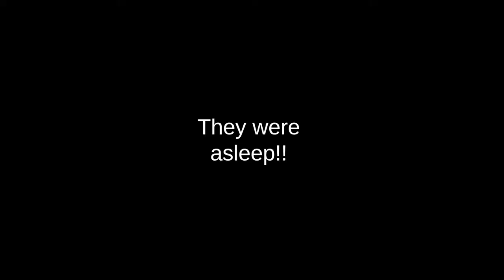Lake Adventures and Personal Adventures (Vlog)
Lake Day + Adventures of Starting Youtube